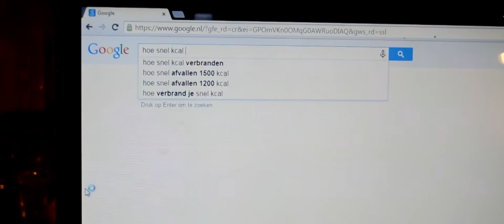Toelating HKU Audiovisual Media 2015 - 2016 [Aangenomen]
Toelatingsfilm voor HKU AVM 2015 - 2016.
Status: Aangenomen!

UPDATE: Ik heb mijn studieplek op de HKU afgezegd omdat ik ook ben aangenomen bij de Bachelor of Dance opleiding op Codarts in Rotterdam. Hier zal ik in september beginnen. Ik zal van de zomer nog wel proberen wat short-films te maken.

-- SPOILER -- De film vertelt kort het verhaal van een meisje die aan Boulimia Nervosa lijdt.